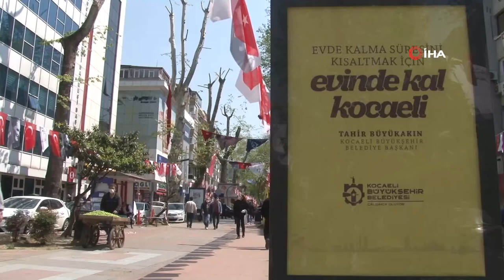Termometrelerin 20 Dereceyi Gösterdiği Kocaeli'de Vatandaşlar Sokaklara Akın Etti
Korona virüs önlemleri kapsamında uygulanan 4 günlük sokağa çıkma kısıtlamasının sona ermesinin ardından termometrelerin 20 dereceyi gösterdiği Kocaeli’de vatandaşlar sokaklara akın etti. Evde bunaldığı için dışarı çıktığını söyleyen bir vatandaş ise kendisini, “Ben de çıktım ama pişmanım” diyerek savundu.
Kocaeli’de korona virüs önlemleri kapsamında uygulanan 4 günlük sokağa çıkma kısıtlamasının sona ermesiyle vatandaşlar soluğu dışarıda aldı. Sıcaklığın 20 derece ölçüldüğü İzmit ilçesinde vatandaşlar, cadde, sokak, banka önlerini doldurdu. Boşa bankları dolduran vatandaşlar, ‘sosyal mesafe’ kuralını dikkate almadı. Bankaların önlerinde oluşan yoğunluğun önlenmesi için emniyet ekipleri vatandaşlara uyarılarda bulundu. Güneşten korunmak isteyen bazı vatandaşlar ise parklardaki ağaçların ve saçakların altında serinledi.

  “Benim canım çok sıkıldı, aşırı bunaldım”
Evde sıkıldığı için sokağa çıktığını söyleyen Mustafa Çakmak isimli vatandaş ise herkesin evde kalması gerektiğini belirterek, “Ben virüsten korunmak için maske takıyorum, insanlara yaklaşmamaya çalışıyorum. Dikkat etmek gerekiyor. Bu bir hastalık. Bir olursak bu zaten düzelecek. Evde kalıyoruz. Yasaklara uyuyoruz. Bence pek dikkat eden yok. İşi olan da olmayan da çıkıyor. Diyeceksin senin işin var mı? Yok. Ben de çıktım ama pişmanım. Benim çok canım sıkıldı, aşırı bunaldım. Ama bu hastalık bitecekse herkes evde kalsın. Doğru mu? Kimse çıkmasın. Ben birazdan eve gideceğim” dedi.

  “Herkesin dışarıda olduğunu görüyorum ve üzülüyorum”
Mecbur kalmadıkça evden dışarıya çıkmadığını belirten Vedat Kazancı isimli vatandaş ise insanları dışarıda görünce üzüldüğünü belirterek, “Hem bizim hem de karşımızdaki insanın sağlığına dikkat etmemiz gereken bir olay. Şu bir gerçek ki ciddi mana da dikkat etmeliyiz. Hem ben hem ailem hem de çevremdekileri korumaya çalışıyorum. Evde kalmaya dikkat ediyoruz. Evden çıkmıyoruz. Bugün işitme cihazımı değiştirmek için çıktım, ödemelerimi yaptım. Tekrar eve dönüyorum. Herkesin dışarıda olduğunu görüyorum ve üzülüyorum. Bu virüs bitse bile dikkat ederim. Çıkmadığımız sürece bu virüsü bitirebiliriz” diye konuştu.